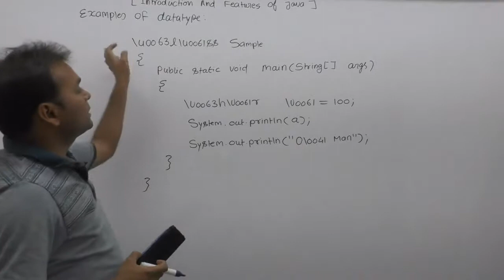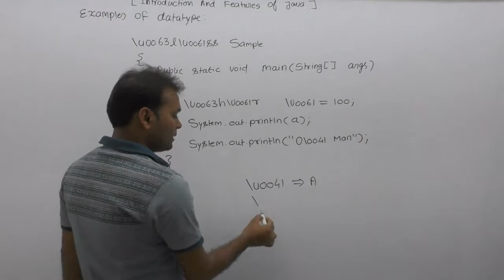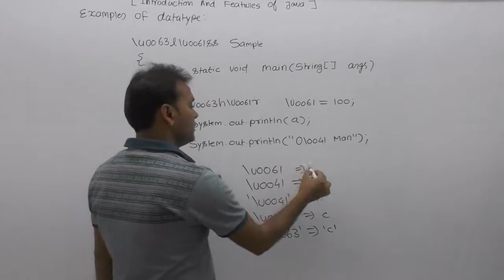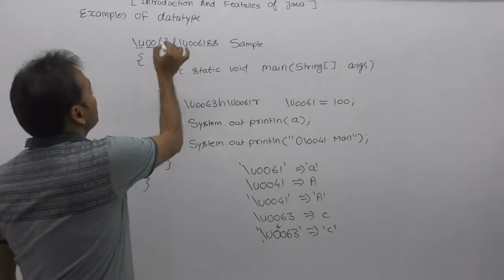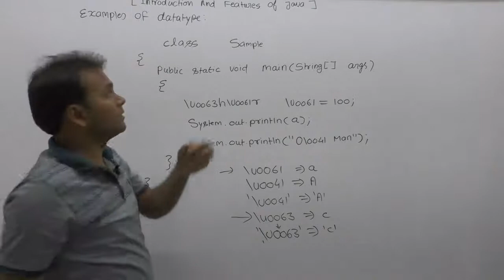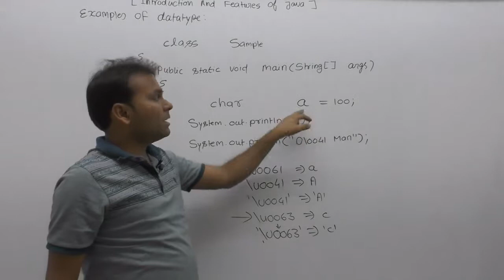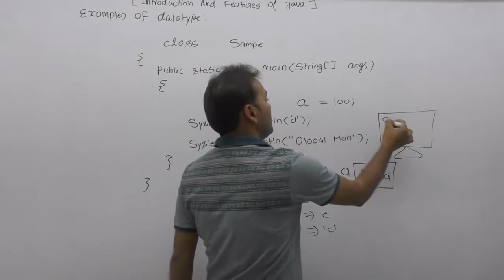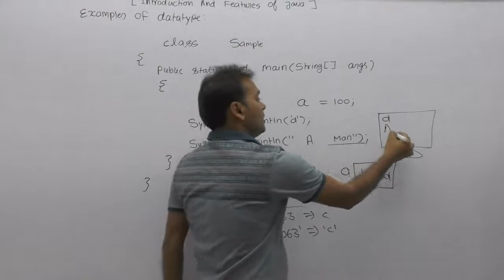Examples Of Datatype |Part113| Core Java By Java Professional